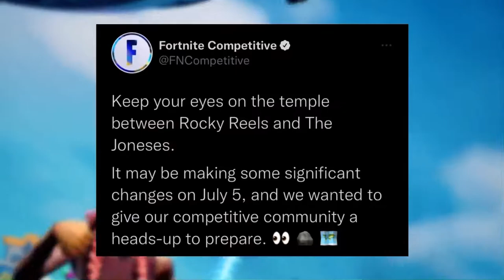What’s Coming Tomorrow In Fortnite